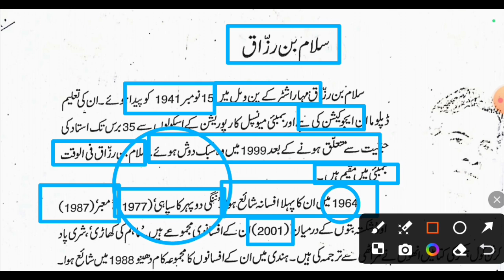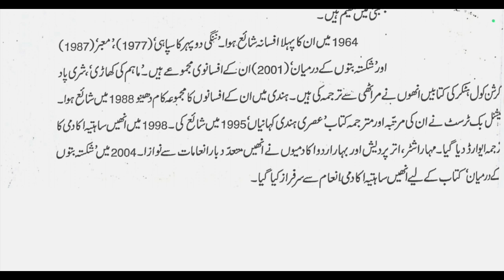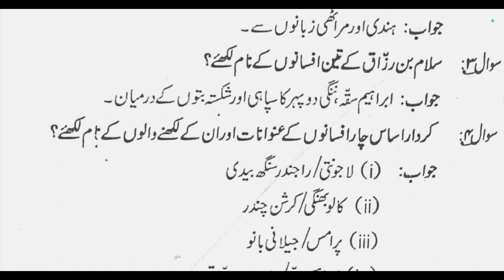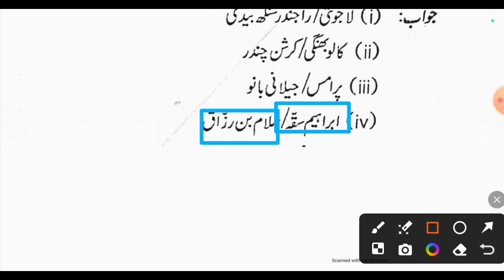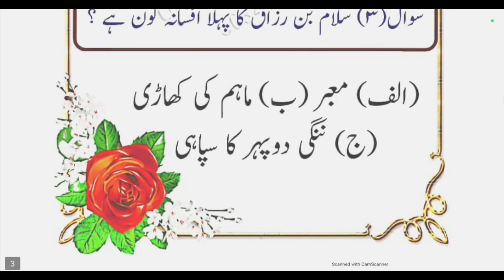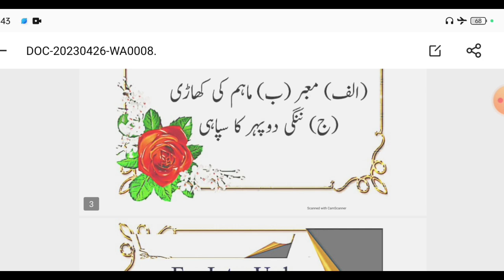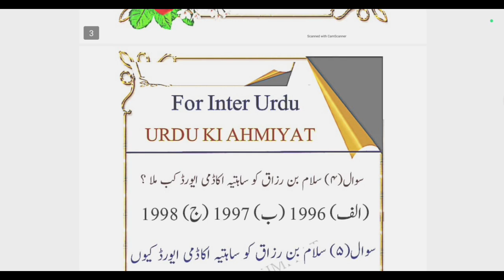Class 12th Urdu Chapter 10 Ibrahim Saqah - Salam Bin Razaaq | Inter Urdu Objective + Subjective Q.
Asslamu Alaikum

Payare Stident Aaj Se 2024-25 Ka New Batch Suru Hota Hai

Aaj Se 12th Urdu 100 Marks Ka Chapter By Chapter Padhenge 2023-24 Me Kamyabi
Chahiye to Video Ko Jarur Dekhna

Taki 2024-25

Me Ane Wale Har Ek Sawal Ko Hal Kar
Sako

Video Ko Last Tak Jarur Dekhna
Video Achi Lage To Dil se Like Kardena
Aur Sath Me Apne Dost Ahbab Ko Share
Jarur  Share Kar Dena Take On Ko  vi
Fayda Mil Sake

Jarur Kardena Taki Har roj Ki Video Asani Se
pahuch Sake

Next Video Me Milte Hai Next Chapter leka
Khuda Hafi